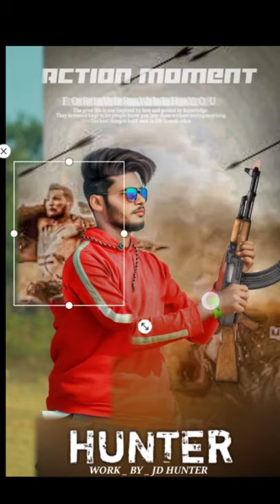How to gun photo editing with PicsArt PicsArt sy gun photo editing karna ka trick editing